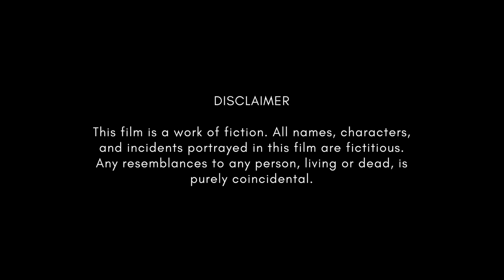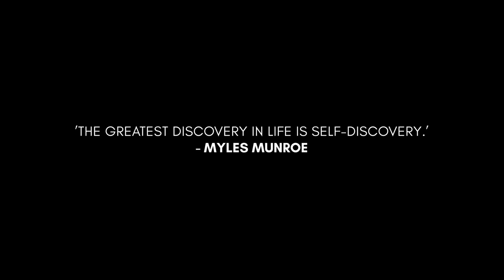Hindi Short Film - Paintbrush | Satluj Studio | Indian Education System | Film on Students | Dhanbad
Paintbrush - A Hindi Short-Film by Satluj Studio

A Short-film portraying the reality of the Indian Education System.

Starring: Nachiketa Mahato 'Jeet', Uttam Mahato 'Ankush', Nitish Siddhant, Kumar Shubham Mahato, Sippy Kumari, Roshan Kumar, Khushi Mahato

Cinematography: Satluj, Uttam Mahato 'Ankush', Kumar Shubham Mahato

Written, Directed and Edited by Satluj

Produced by Satluj Studio
© Copyright Satyam Mahato 'Satluj'

Hindi Short Film 2019
Hindi Short Film on Indian Education system
Hindi Short film on Students
Indian Education system short film
Indian Education Short film
Short Film on student life
जादुई ब्रश कहानी
hindi stories